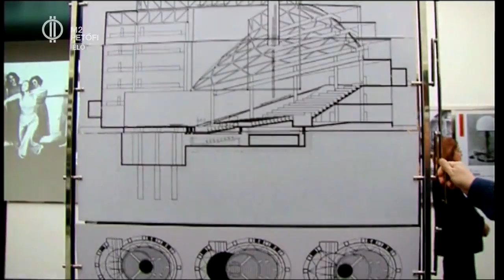91 millió dolláros Nyúl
Jeff Koons amerikai képzőművész Rabbit (Nyúl) nevű szobra 91,1 millió dollárért kelt el a Christie's New York-i árverésén. Élő kortárs képzőművész alkotásáért ilyen sok pénzt még soha nem fizettek árverésen. Vajon miért kelnek el rekordárakon mostanában a kortárs munkák? Összegyűjtöttük az elmúlt évek legdrágább műkincseit – és Kelen Anna művészettörténészt faggatjuk az okokról.